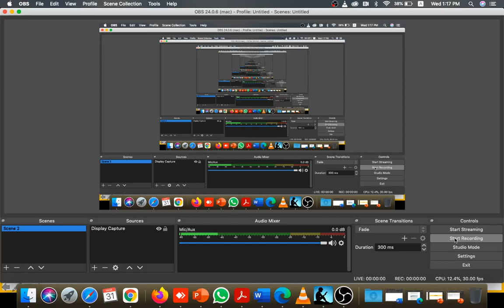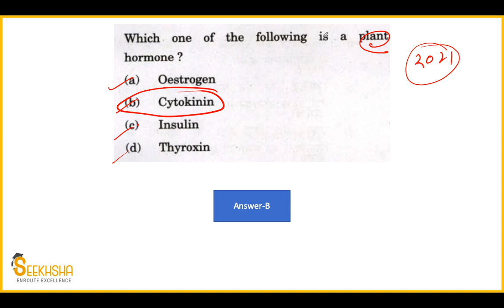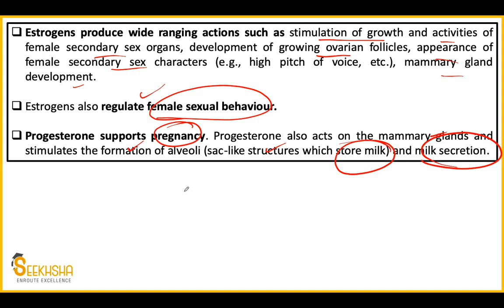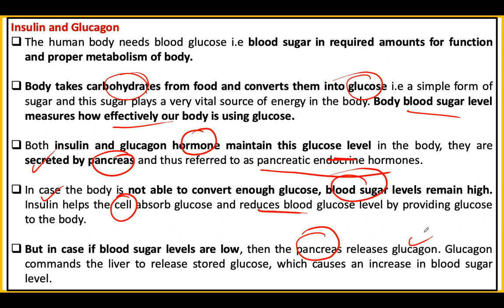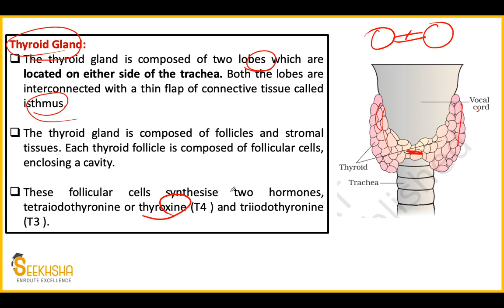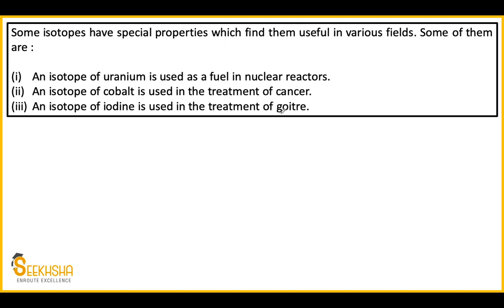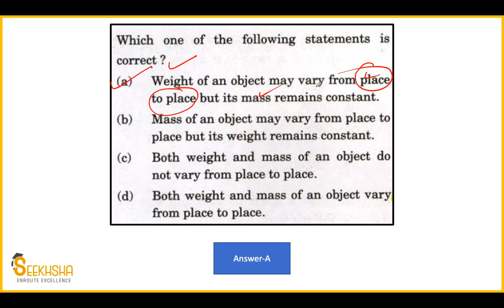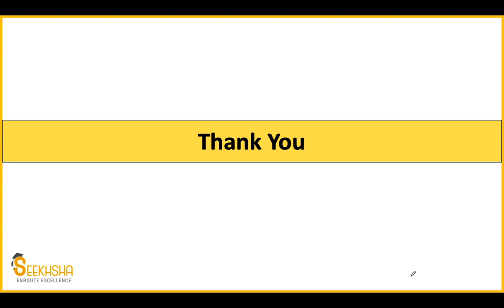Lecture 3 I MCQs For General Science I UPSC EPFO I Previous year MCQs UPSC